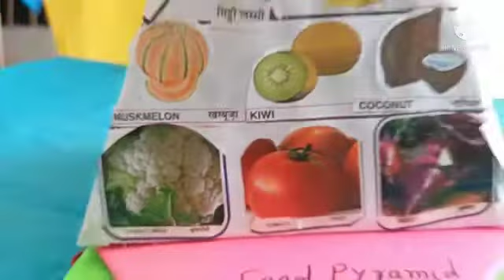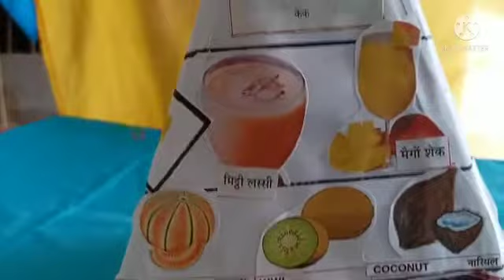Food Pyramid Working Model || Science project Model